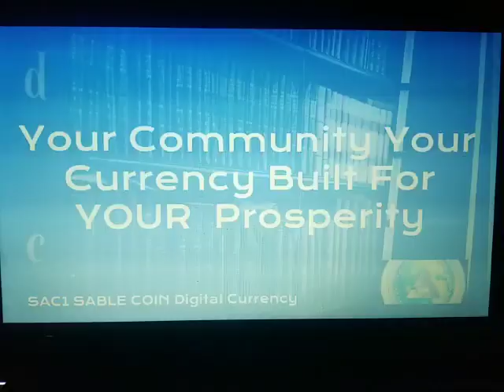The Answer to creating Global Prosperity and Empowerment of Black Communities is SAC1 SABLE COIN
Video from Daryl Speaks